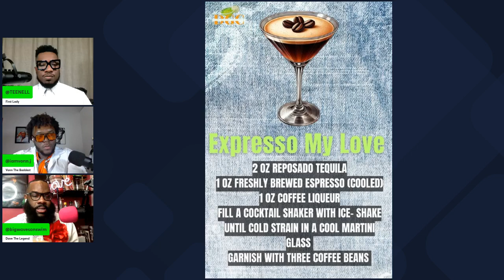THIQUE TALK PODCAST - SEASON 1 EPISODE 6 "BODY PARTY"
🎙️ **THIQUE TALK PODCAST - EPISODE 6: BODY PARTY** 🎉 Dive into body positivity with special guest @Franknthecity from *The Circle*! 🍸✨ Grab your espresso martini and a splash of tequila as we embark on a mind-blowing journey through self-love and confidence. 💖